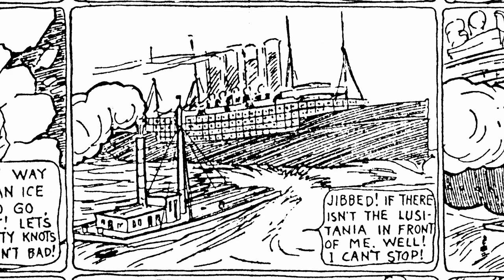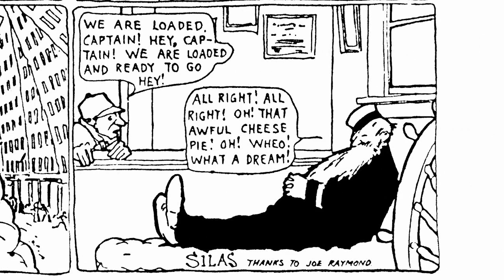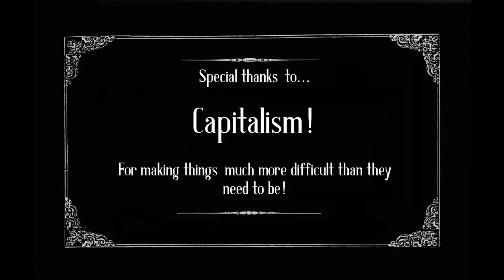Winsor McCay - Dream of the Rarebit Fiend Episode 1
Take a journey back to the early 20th century and find out what happens when you eat too much cheese on toast!

Story/Art: Winsor McCay

Presented by Nicholas Theisen